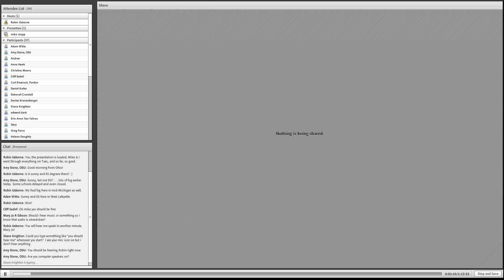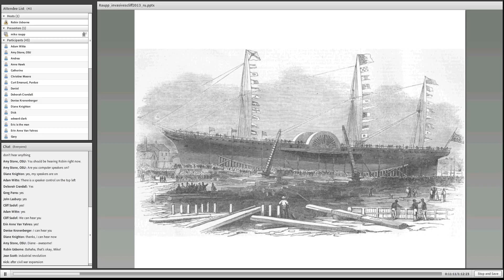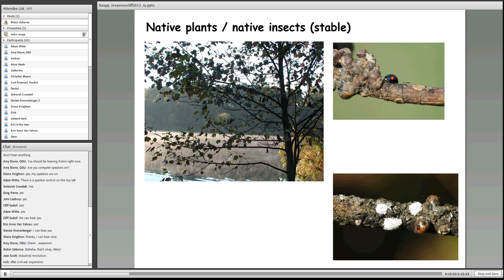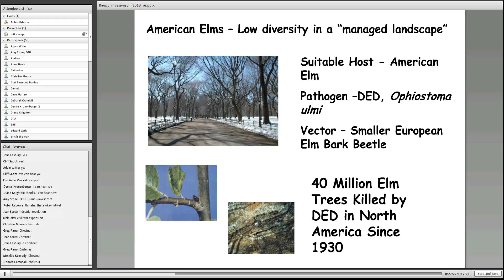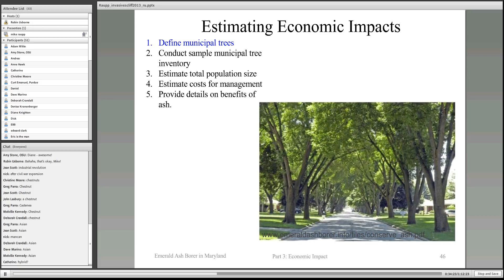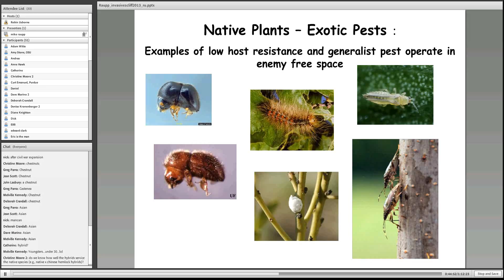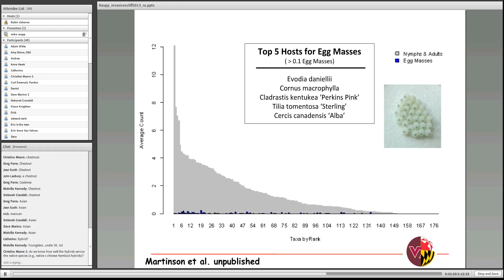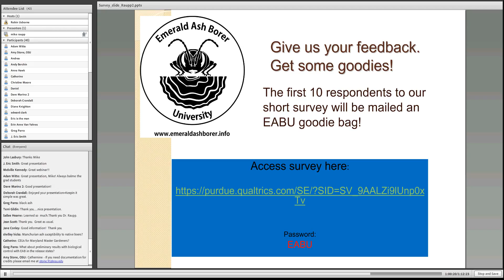Invasions by Non-native Insect Pests and Arboriculture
Presented by Mike Raupp, University of Maryland on September 26, 2013.